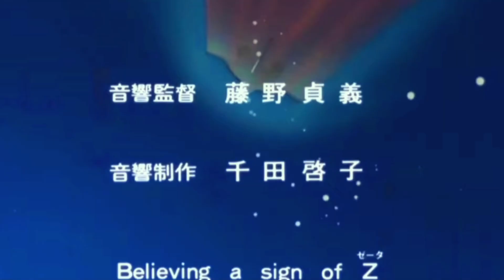Breakin’ my heart- Mint Condition | LBBMV